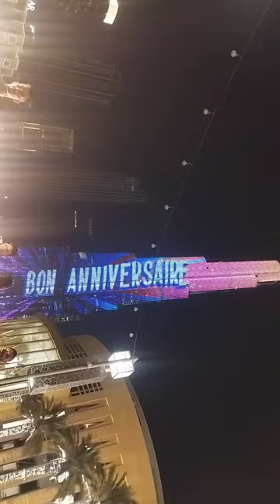burj khatifa dubai night view||how to burj khalifa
burj khalifa
burj khalifa song
burj khalifa arbik song

(Thank for this video watch)